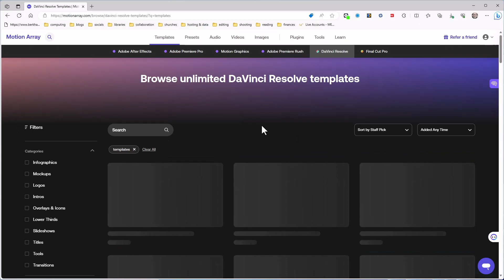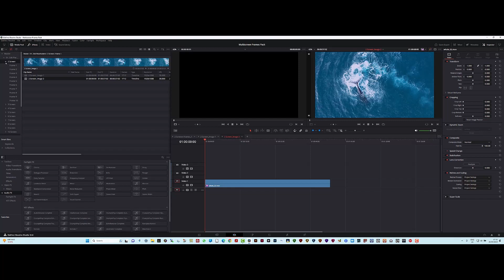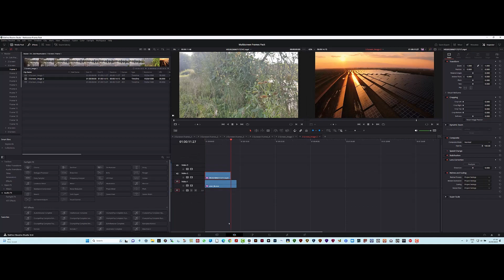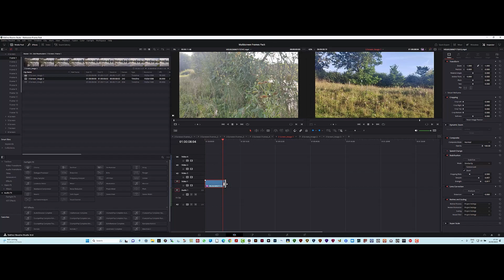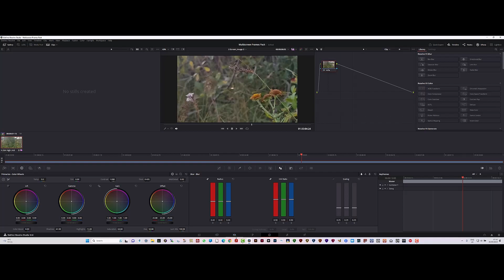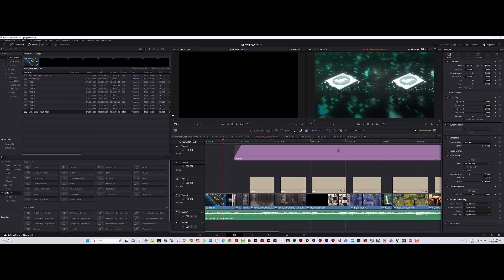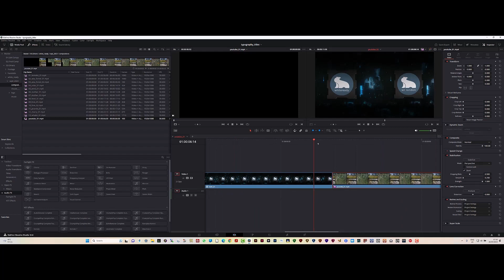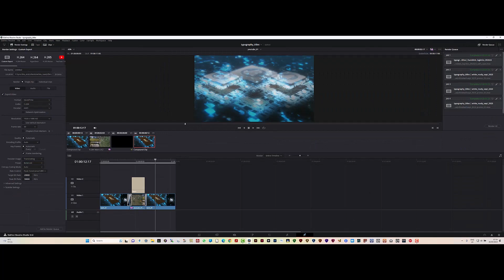Transform Your Smartphone Footage with Motion Array Multiscreen Templates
Welcome to Time Lord TV, your go-to destination for all things filmmaking and video editing!

In this tutorial, Arwyn Bailey, also known as the Time Lord, takes you on a journey into the world of smartphone video editing using Da Vinci Resolve.

Learn how to transform your raw smartphone footage into video with the help of Motion Array's Split Screen and Typography templates.

📱 What You'll Learn:

Importing your smartphone footage into Da Vinci Resolve.
Organizing your media and creating a timeline.
Utilising Motion Array's Split Screen template to add dynamic visual elements.
Enhancing your video with Motion Array's Typography template for engaging text overlays.
Adjusting colours.
Exporting a video
🎥 About Arwyn Bailey (The Time Lord):
Arwyn Bailey is a seasoned filmmaker and content creator known for his expertise in video editing and storytelling. With a passion for teaching and a knack for making complex concepts easy to understand, Arwyn has a loyal following.

Join me on this tutorial as I guide you through the editing process, sharing tips and tricks to help you to create video from your smartphone footage.

Whether you're a beginner or an experienced editor, this tutorial has something for everyone.

Get ready to unleash your creativity and elevate your smartphone video editing skills with Da Vinci Resolve and Motion Array templates!